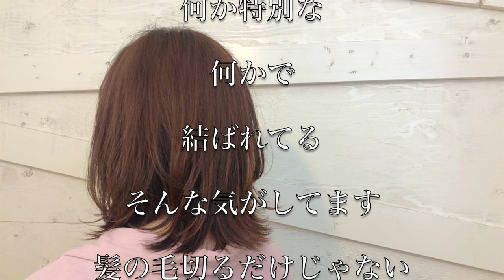【美容師カット動画】なんとかウイルスで来れなかったゲスト様、美容師とゲストは特別な何かでつながっている・・・そう感じました。ありがとう！埼玉県川越市の美容室Sino 代表 篠崎正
2020年7月
Sinoは移転して
【Hair make Sino】とメンズ特化サロン
【Sino for Men】を併設してオープン決定！
わたし代表の篠崎は22年ぶりに理容師として
現場復帰します。

2時間前後のセミナーとなります。

20～30代のお客様が65%の活気あるサロンです。